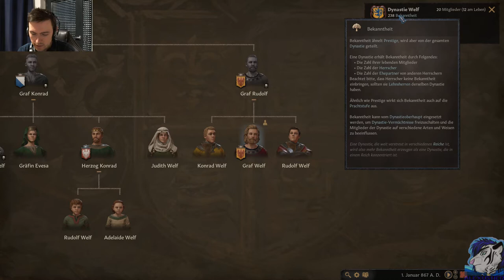Let's Play Crusader Kings 3 - CK3 #1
Willkommen zu Crusader Kings 3. Krieg, Komplotte und Könige erwarten uns. Sogar Kaiser und Kreuzzüge! Ganz viele K also, aber kacke wird es nicht, das kann ich euch versprechen! Freue mich riesig das Spiel für euch aufzunehmen. Mich hat es komplett gepackt und ich bin mir sicher, dass ich mehr als nur einmal einen Durchlauf spielen werde! :)